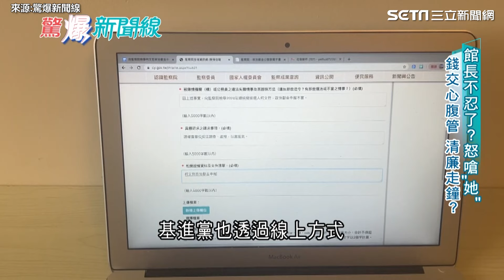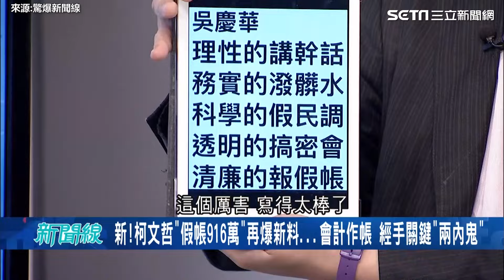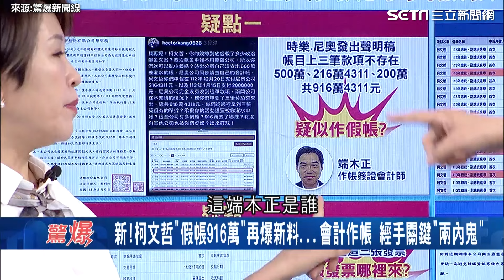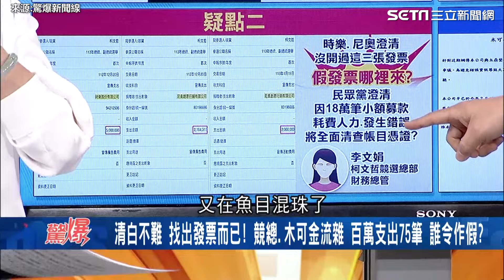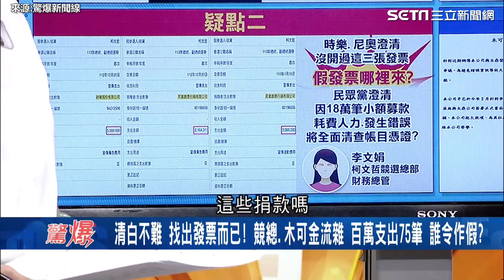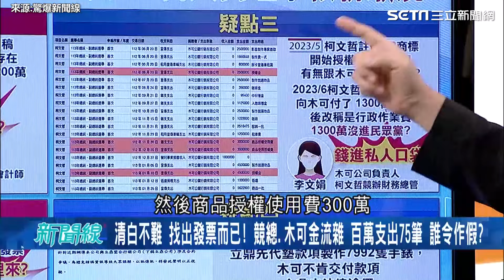柯文哲競總、木可公司陷金流假帳疑雲 王瑞德提網友金句諷刺「清廉的報假帳」｜94要賺錢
畫面來源：驚爆新聞線